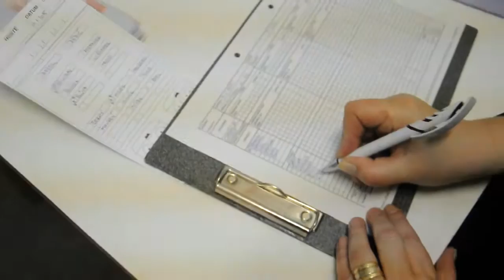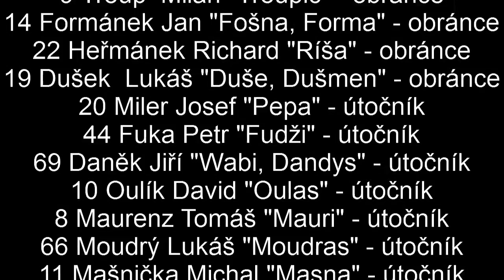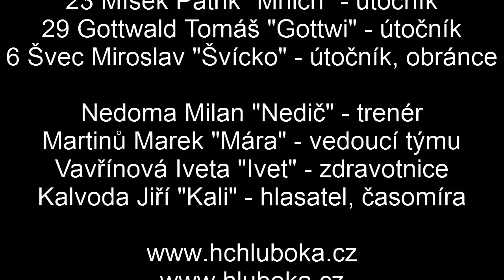HC Hluboká nad Vltavou KNIGHTS 2014 - 2015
Ohlédnutí za hokejovou sezónou 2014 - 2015